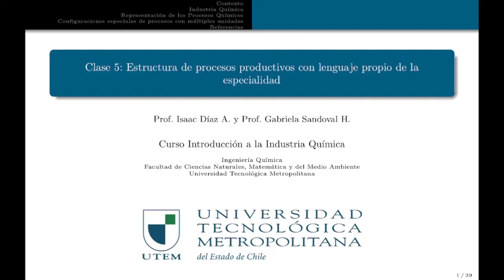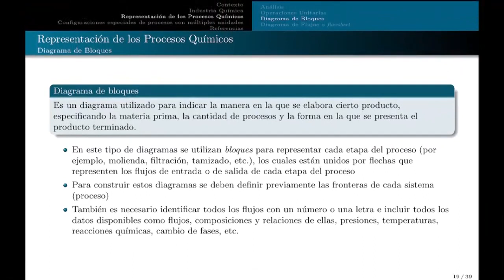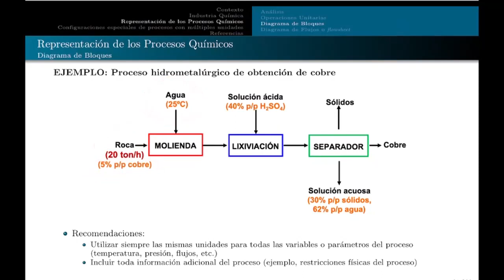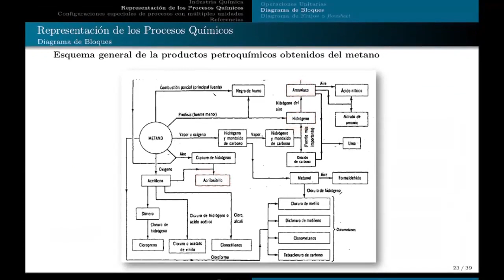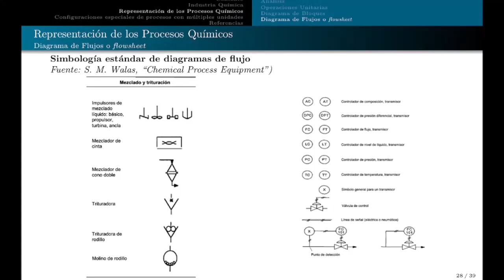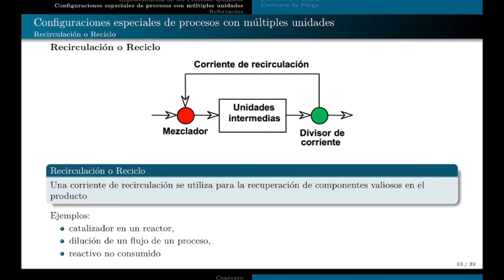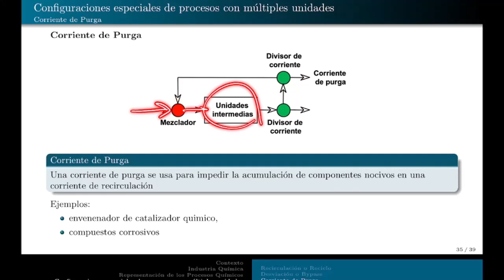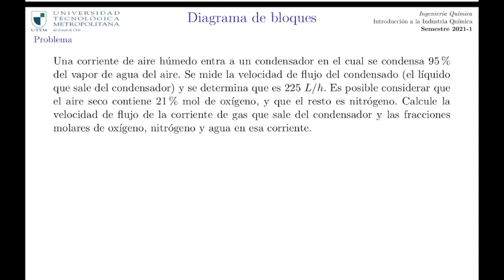QUIB4012 - diagrama de bloques y de flujos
6 de mayo de 2021
clase sincrónica
Diagrama de bloques y flujos (simbología)